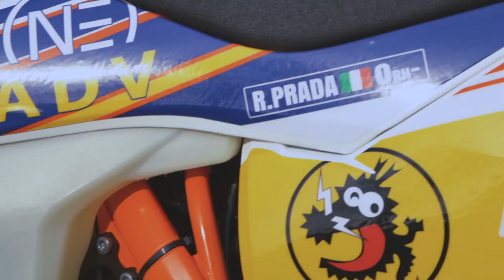Ho messo le calze alle forcelle!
Il nostro Riccardo Prada pensa sempre alla sicurezza dei suoi mezzi, in questo video mostra come una semplice soluzione può davvero fare la differenza. Il sistema forksaver garantisce la salvaguardia degli steli delle tue forcelle, scrivici nei commenti se anche tu adotti una soluzione simile.